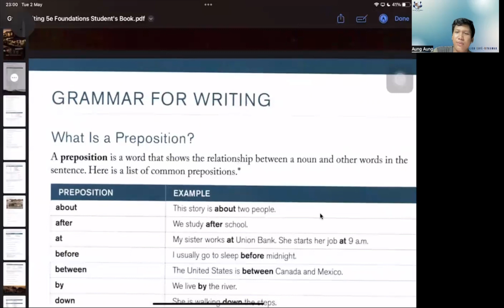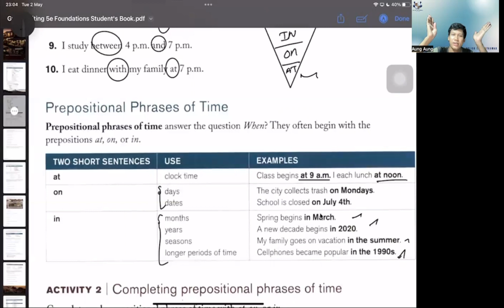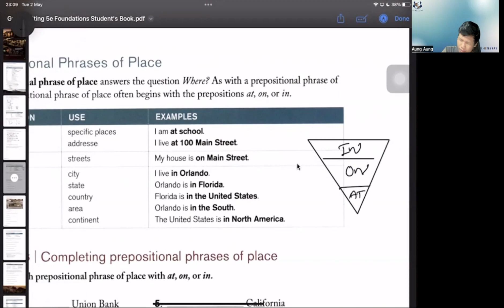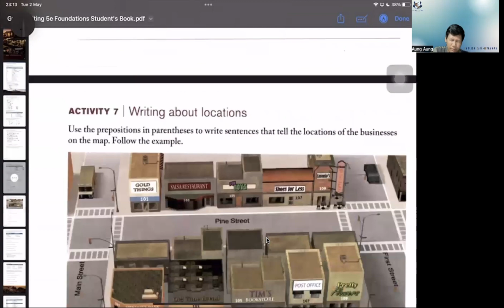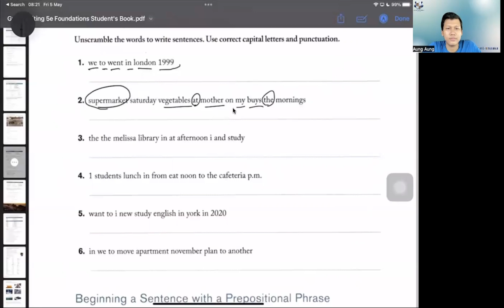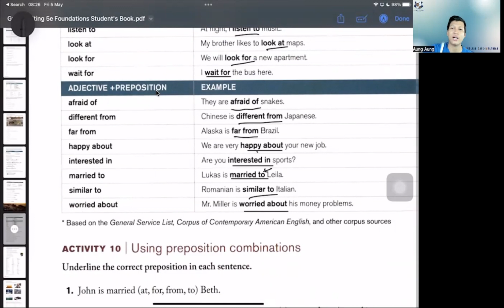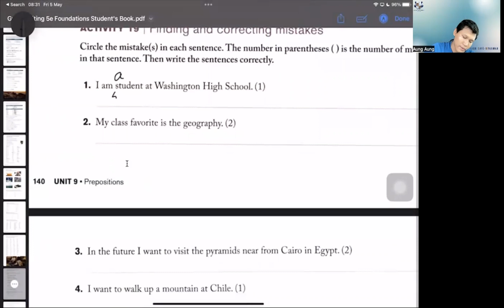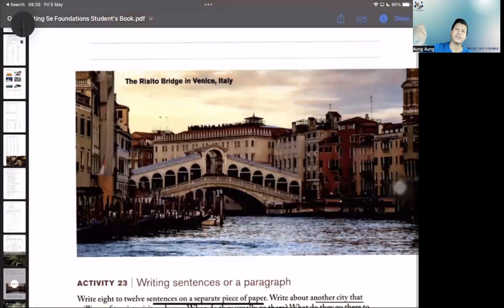Video 9 (Foundation)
Preposition